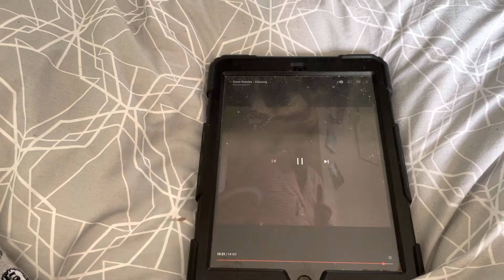A Message To TrainLover16